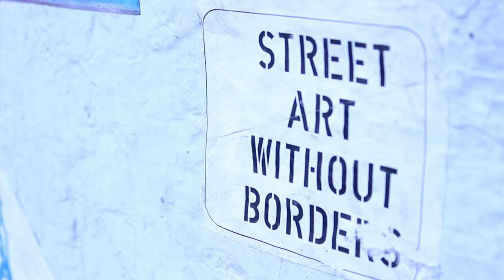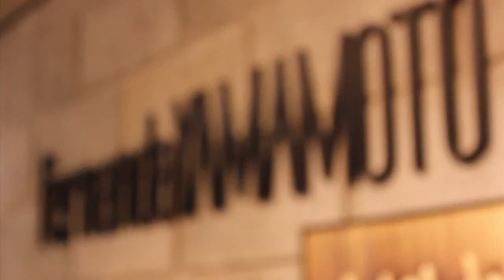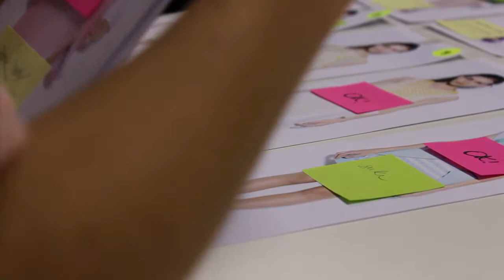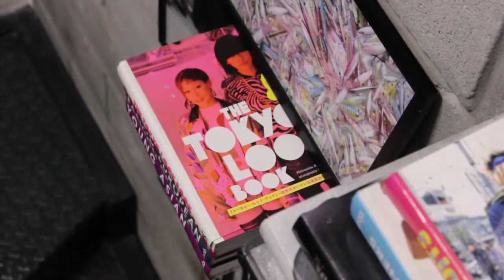International Alumni: Claudia Fugita, Design Assistant at Fernanda Yamamoto, Sao Paulo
Claudia Fugita was working in advertising in Sao Paulo, Brazil when she decided to change careers and move into the fashion industry. As she was a graduate already, Fugita decided to take a series of Short Courses at London College of Fashion, from fashion illustration to pattern cutting and sewing, and her highlight, draping on the stand.  She tells us that LCF prepared her for work and that she got a job within two weeks of returning to Sao Paulo.